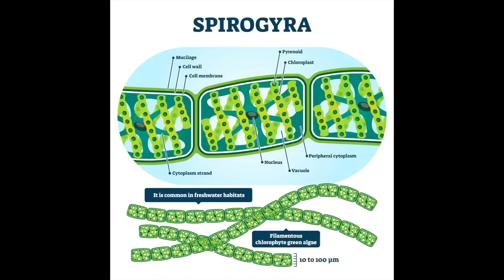The TRUTH about blanket weed in your pond!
The actual truth about blanket weed. How its formed, how it gets into your pond, and how you remove it forever, with actual science!

We recommend the following products to help with blanket weed you can find the products on our

Let us Connect – Follow us on

 / pondsbymicha.  .

 / pondsbymich.  .

 / pond.  .

Call Today to start your Journey.